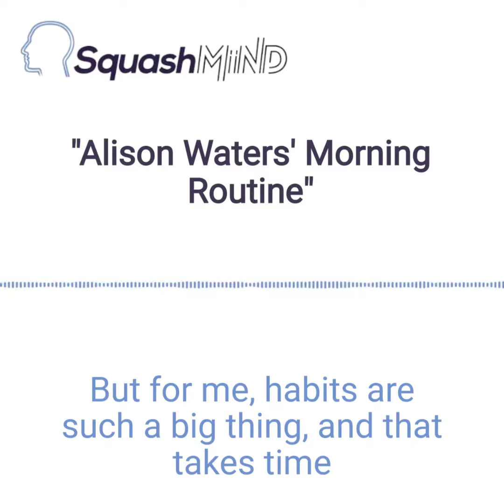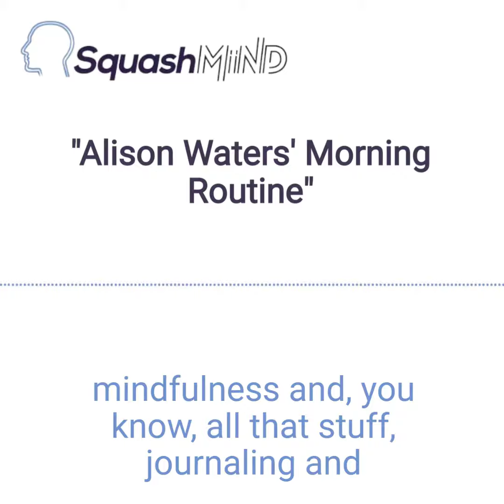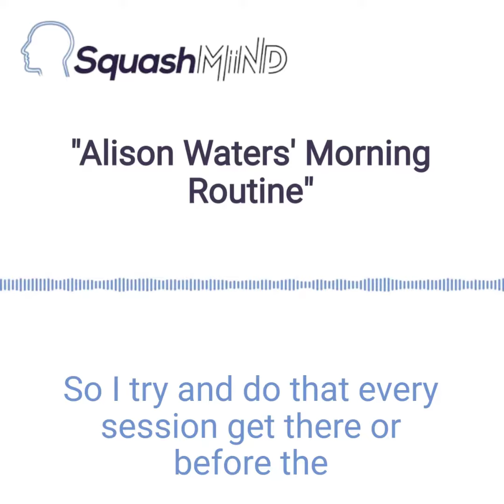Alison Waters with The SquashMind podcast :Alison Waters' Morning Routine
"Alison Waters' Morning Routine "
Alison Waters, former world no. 3 and 4-time British Open champion is my guest on the show today. You’re in for a real treat! We discuss topics such as mental toughness, coping with a career threatening injury, how to cultivate resilience as a junior, habits and daily processes, evolution of her game getting older plus a whole wide-ranging conversation that you should hopefully get a lot out of. Please enjoy🎉